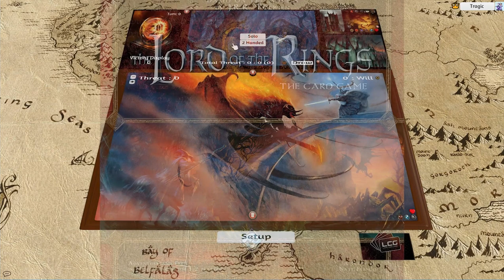012 - Massing at Osgiliath (Mirkwood Cycle 10/10) - 2 Handed - Lord of the Rings LCG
Tragic Table Top (Physical Components)
Playlist (rest of this playthrough)